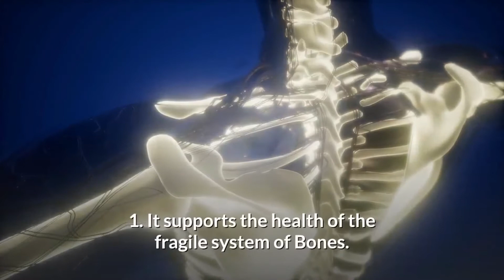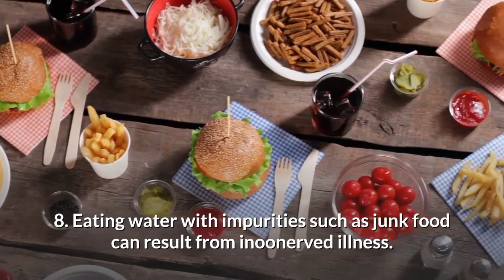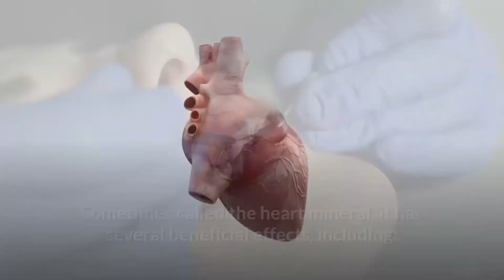11 amazing benefits of drinking megnitized water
11  amazing  benefits  of  drinking  megnitized  water  . Water is one of our most valuable goods. It is essential for the transport of substances like oxygen, nutrients, and minerals through our bodies.
We recently talked about sun water on our channel. Did you know that sunlight has purifying, energizing effects and help our bodies stay balanced?
This simple method can help reduce depression and bring balance to your body and mind. Isn't it amazing?